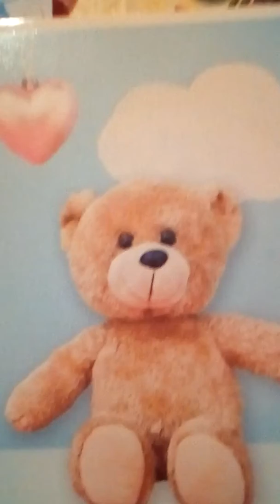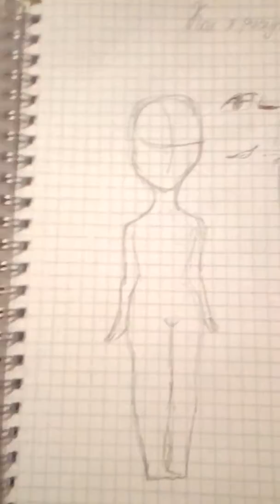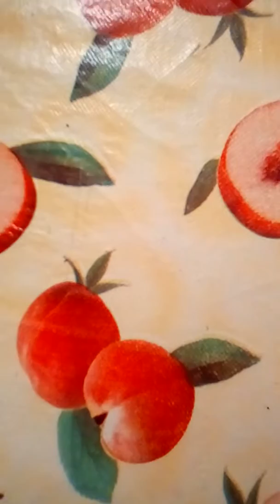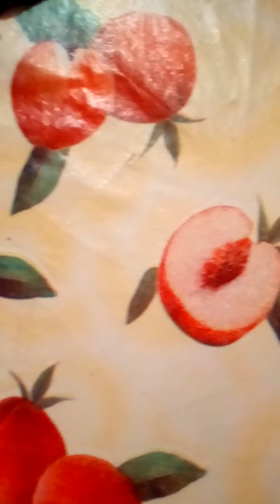Обзор на мои рисунки 2